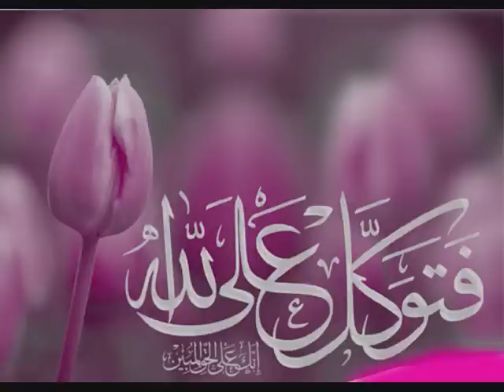noor se kali kamli wale/ QAWALI